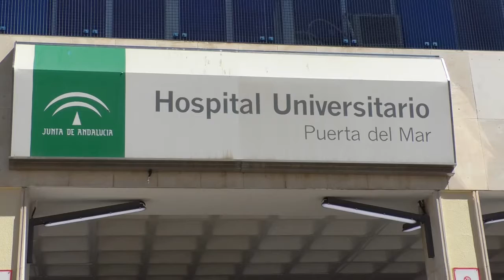CÁDIZ | REFUERZO PERSONAL SANITARIO JUNTA DE ANDALUCÍA